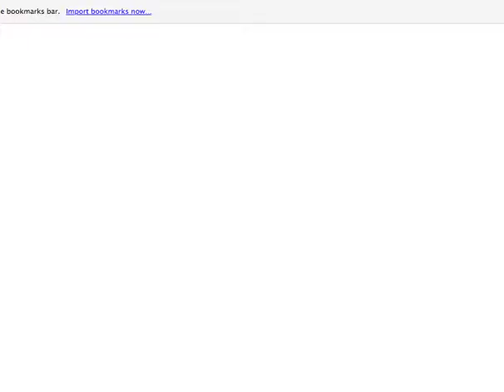Dont Fall!- Two Player Game w/Henri!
A fun, two-player where you have rag doll mechanics to try and shove the opponent off the ledge!      Search on google play store or go to
chrome-extension://bfiggjmpgelmocdfipjbddjbnbmcfepb/index.html